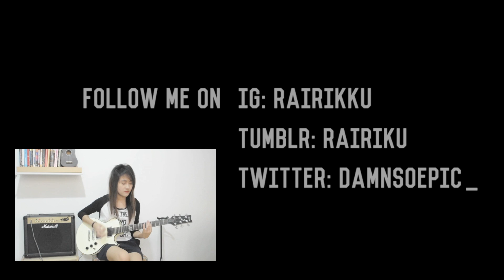SCANDAL - Runners High (Guitar Cover by Rairiku)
Hey guys! i was so stoked making this guitar cover since a lot of you guys have been requesting for this song.
Can't wait to show you guys more guitar covers soon and i'd be glad to hear more requests. Hope you all enjoy!

Thanks! xx